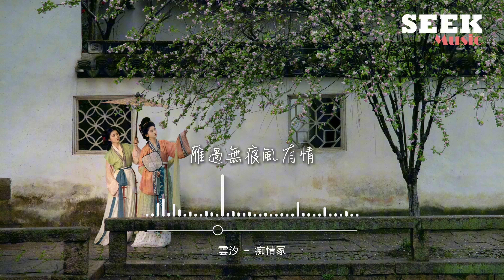雲汐 - 痴情冢（原唱：賈青/徐溢）『今生君恩還不盡，願有來生化春泥，雁過無痕風有情，生死兩忘江湖裡。』【動態歌詞MV】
❖歌詞在下面❖

演唱：雲汐
作詞：沈永峰
作曲：林海
原唱：賈青/徐溢
眼裡柔情都是你
愛裡落花水飄零
夢裡牽手都是你
命裡糾結無處醒
今生君恩還不盡
願有來生化春泥
雁過無痕風有情
生死兩忘江湖裡
人前笑語花相映
人後哭泣倩誰聽
偏生愛的都是你
誰錯誰對本無憑
今生君恩還不盡
願有來生化春泥
雁過無痕風有情
生死兩忘江湖裡
今生君恩還不盡
願有來生化春泥
雁過無痕風有情
生死兩忘江湖裡